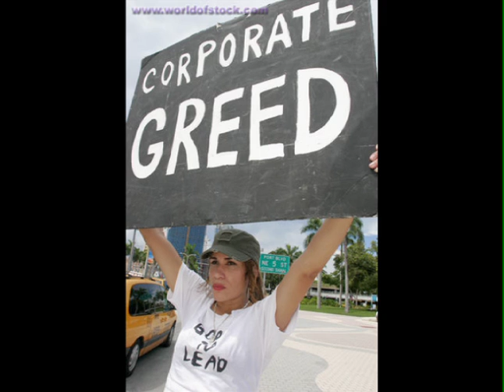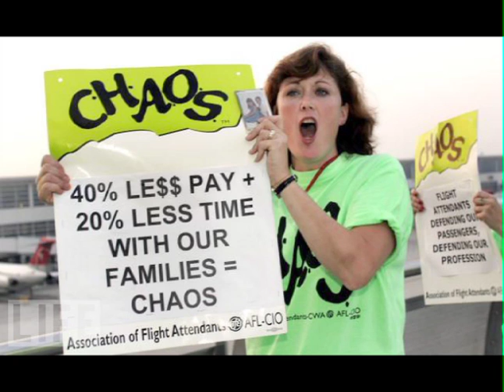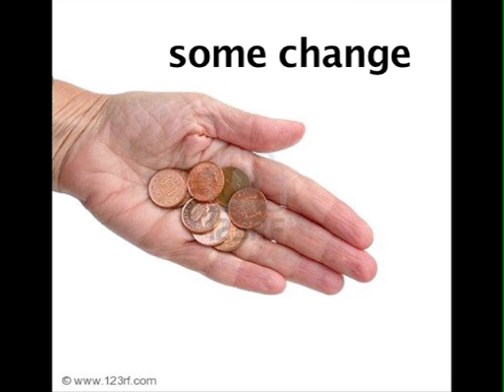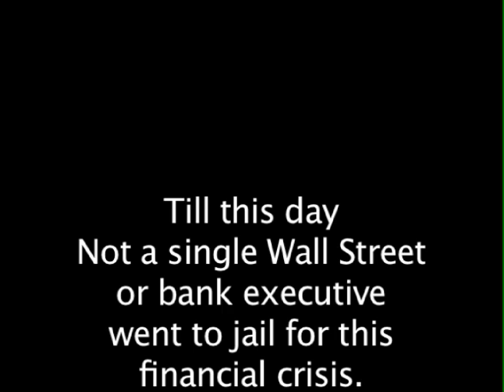Politics is Full of Tricks protest song (The Truth)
Politics is full of tricks is about all the lies Politicians tell you just to get elected. A Protest song about what is really going on in the USA today. A song of awareness on how our country is being hijacked and how we are being sold out by our government who bows down to corporate greed and disregards the people who put them in power. We are being brainwashed from false news, radio, TV, cell phones and media madness. Wake up, get educated though open conversations with people who know what's really going on.  Be aware before it's too late. Occupy Wall Street is a great cause for justice and putting a spotlight on the 1% of the power elite who control the world.